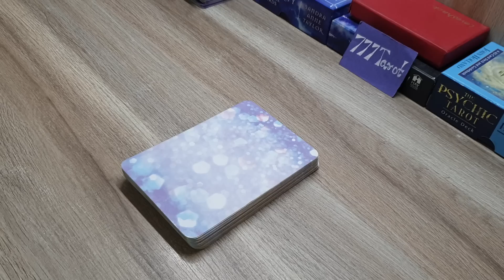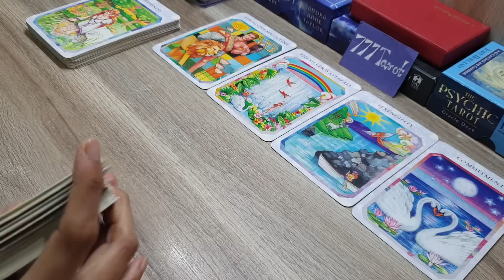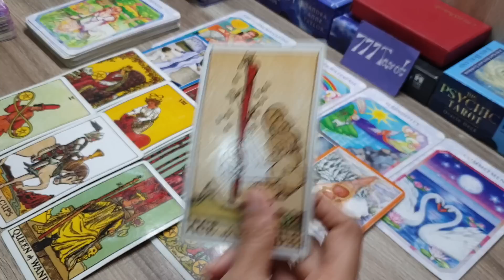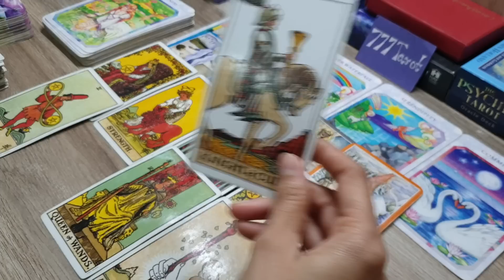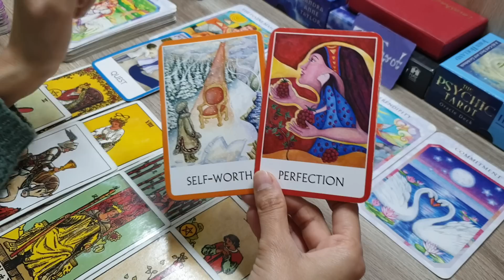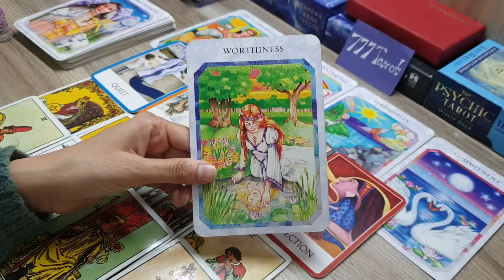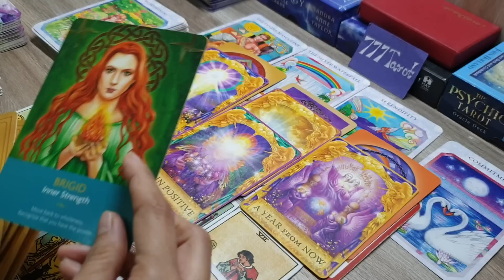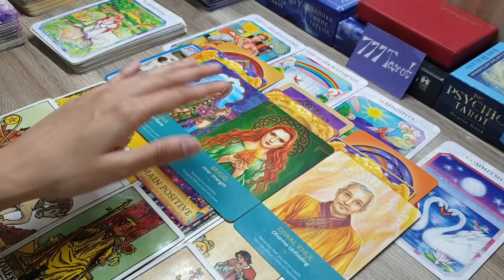Which big event is coming in your life next? आपके जीवन में आगे कौन सा big event आने वाला है? ♥️🙏🏻😇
Hello ..